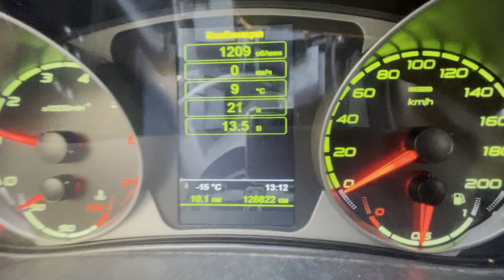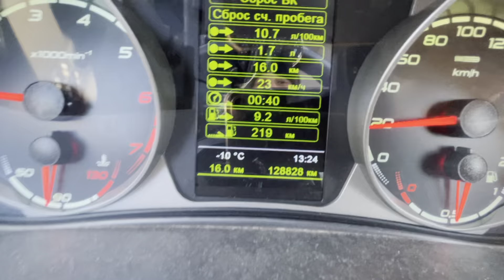Road ❄️🥶☀️ Russia winter 🌡-15 20.01.2023 12:12